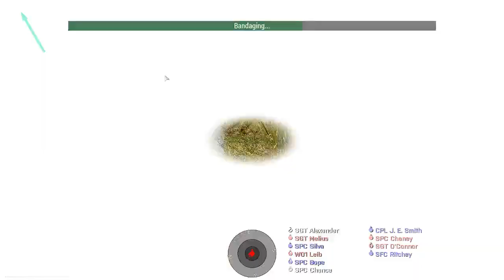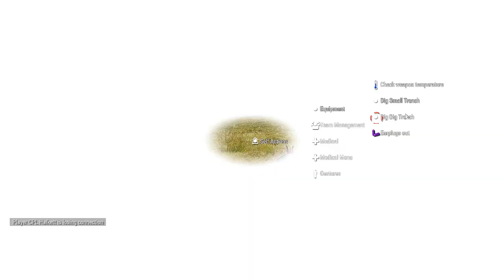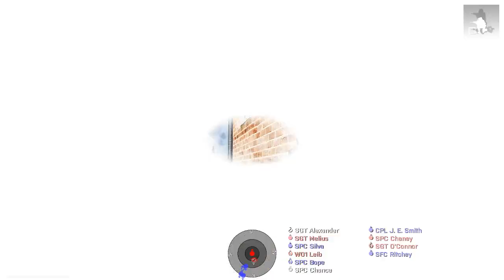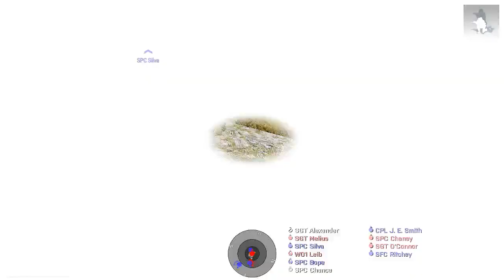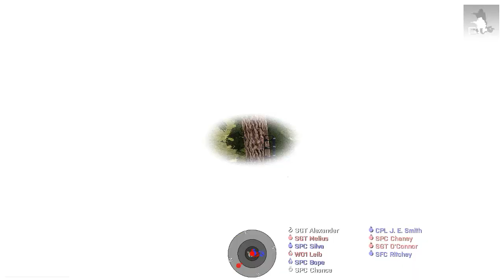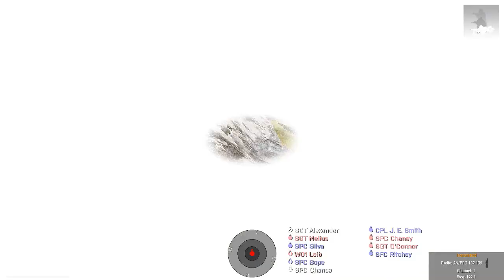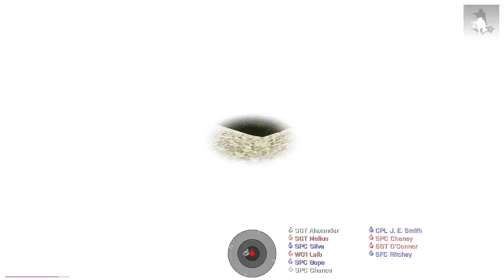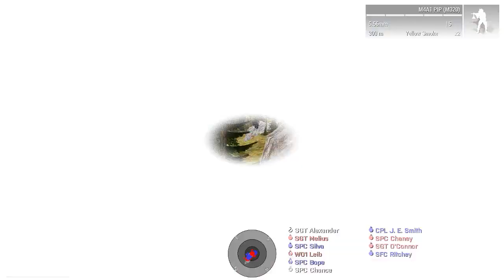OCM Task Force Bravo 2-2 A Grenadier